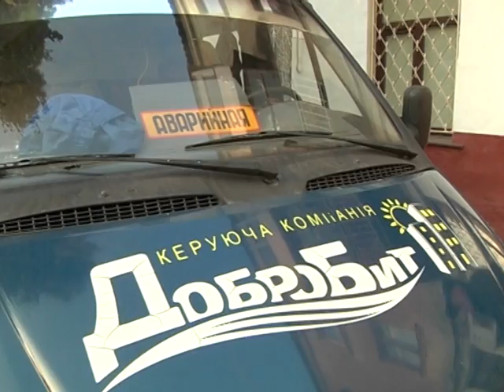Кременчуг. Завоздушенные батареи